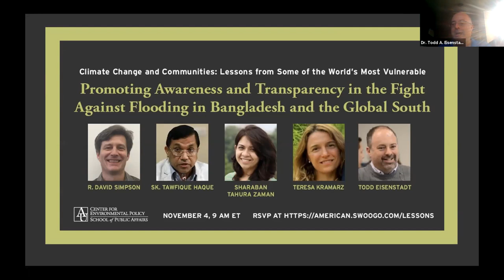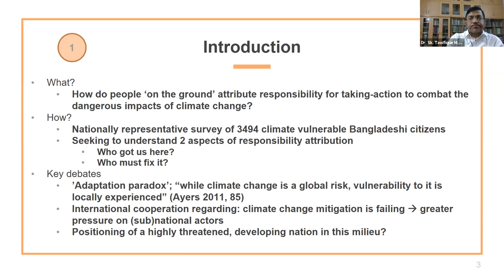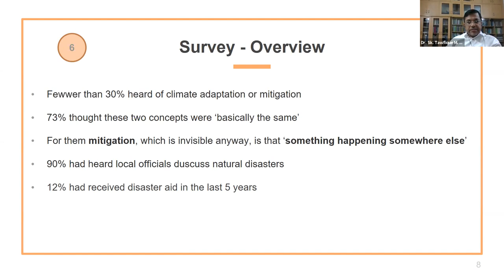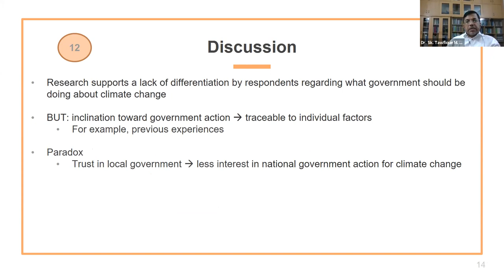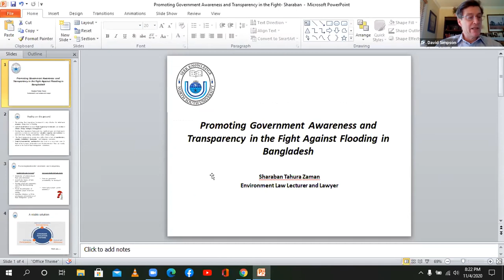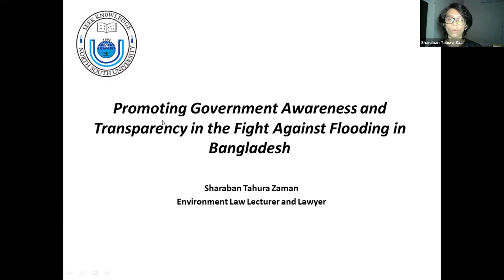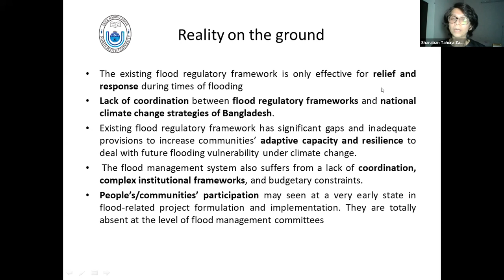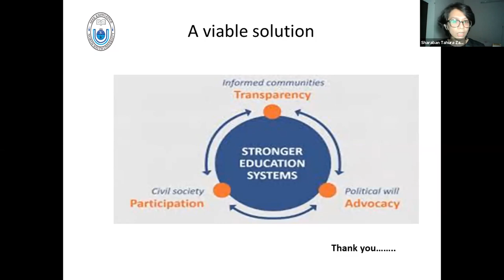Promoting Awareness & Transparency in the Fight Against Flooding in Bangladesh and the Global South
How can people be given a greater awareness of who is responsible for offering climate adaptation projects?  How might these be distinguished from disaster management? How can government accountability be developed? Prof. Todd Eisenstadt of SPA's Center for Environmental Policy (CEP) convenes a discussion moderated by American University's David Simpson and featuring Prof. Sk. Tawfique M. Haque of North-South University (Bangladesh); Sharaban Tahura Zaman, senior research fellow with the Centre for Climate justice- Bangladesh (CCJ-B), and Assoc, Prof. Teresa Kramarz of the, Environmental Governance Lab at the University of Toronto.